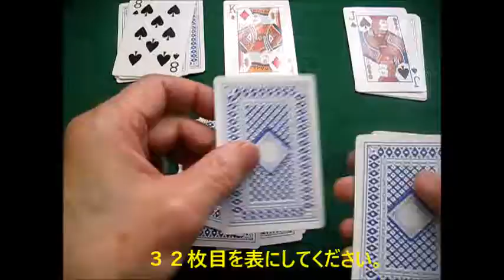算数マジック「１３の魔力」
トランプを使った算数マジックです。